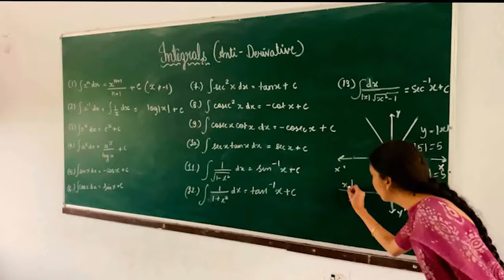Hillwoods School, Gandhinagar | Short Cinematic Video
It is a short cinematic video of Hillwoods School, Gandhinagar. This was an initiative just to enhance our skills which was supported by our school and parents.

Credits-
Abhijith Nair
Devesh Chaudhary
Prashil Patel
Sourabh Roj
Kuldeep Padheria
Benny Prasad

Vice Principal Mam and all the teachers and students of the school.

Gears-
Cameras- iPhone 11 & iPhone XR
Drone - DJI mini 2
Tripod - MOZA mini-mi (GIMBAL)